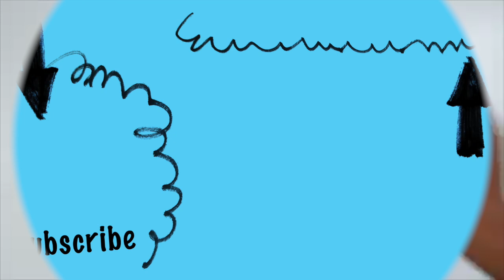Golden Color cars vehicles collection tomica hotwheels Q car airplane concrete mixer